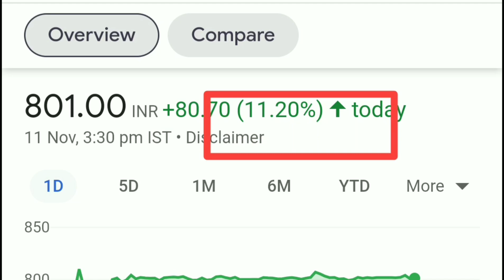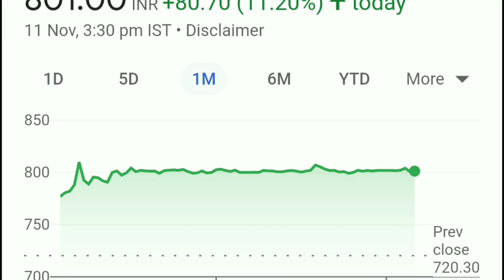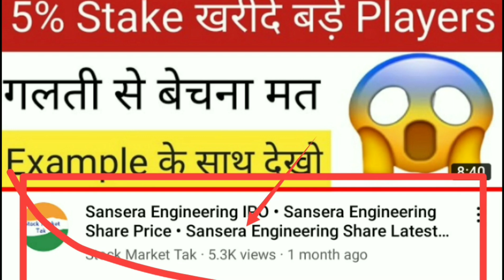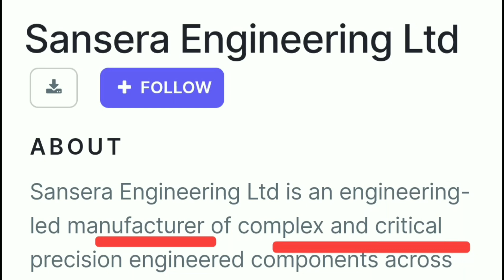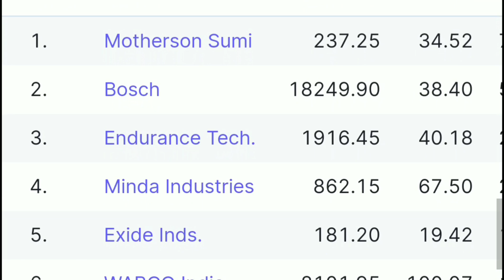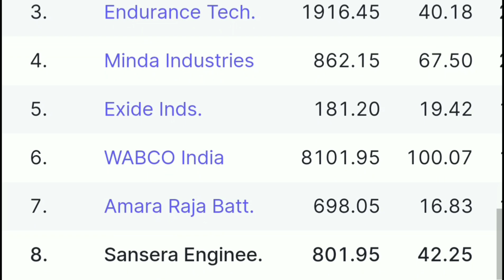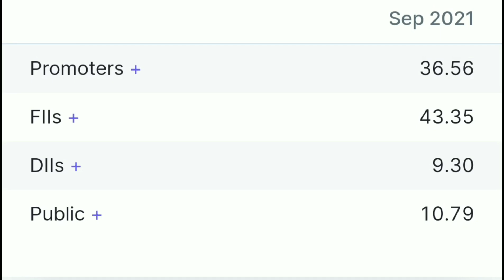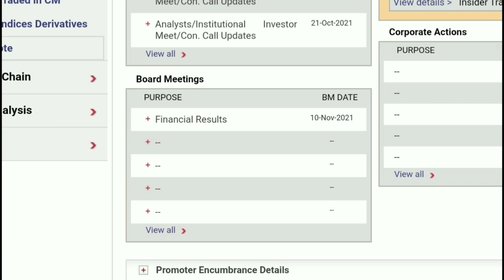कुछ दिन ही पहले IPO आया और आज 11% के विस्फोटक तेजी Proof देख लो बोला था या नहीं • IPO News Latest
कुछ दिन ही पहले IPO आया और आज 11% के विस्फोटक तेजी Proof देख लो बोला था या नहीं • IPO News

My Favourite Book List :

📖 The Intelligent Investors (English)

📖 One Up on Wall Street
📖 The Dhandho Investors

Paras Technologies IPO,
Paras Technologies IPO GMP,
Paras Technologies IPO review,
Paras Technologies IPO price,
Paras Technologies IPO Date,
sansera engineering ipo gmp ipowatch,
sansera engineering ipo details,
sansera engineering ipo review,
sansera engineering ipo to open on 14 september,
sansera engineering ipo chittorgarh,
sansera engineering ipo price,
sansera engineering ipo rhp,
sansera engineering ipo premium,
vijaya diagnostic ipo,
vijaya diagnostic ipo gmp,
vijaya diagnostic ipo chittorgarh,
vijaya diagnostic ipo price band,
vijaya diagnostic ipo,
vijaya diagnostics ipo,
vijaya diagnostic ipo review,
vijaya diagnostic centre ipo
ami organics ipo drhp,
ami organics ipo hindi,
ami organics ipo date,
ami organics limited ipo,
upcoming ipo,
upcoming IPO,
ipo latest,
ipo latest,
ipo listing day trading,
ipo live,